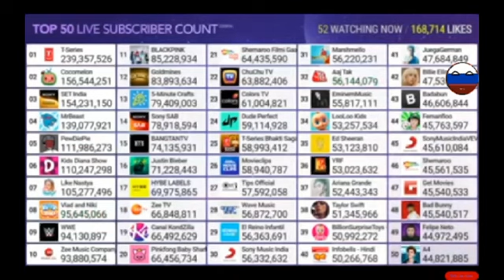Get Movies vs Bad Bunny Created by MDM pt357